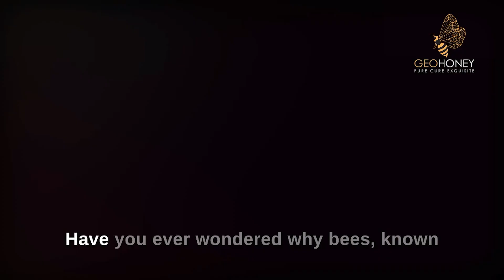Bees in the Dark: Hidden Challenges & Struggles | Geohoney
Ever wondered why bees struggle to fly at night? Join us in unraveling the mystery of their compound eyes and the challenges they face in darkness. Explore the beauty of daylight navigation contrasted with the risks bees encounter after sunset. You won't want to miss this quick look inside the world of bees at night. Press play!